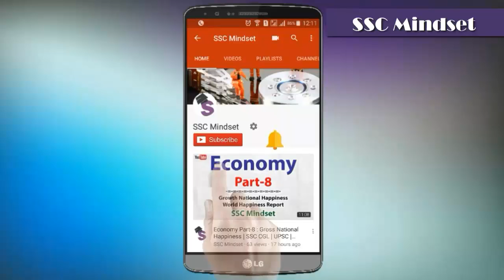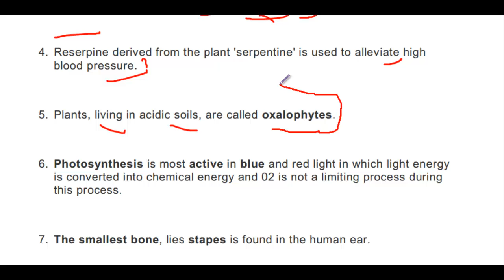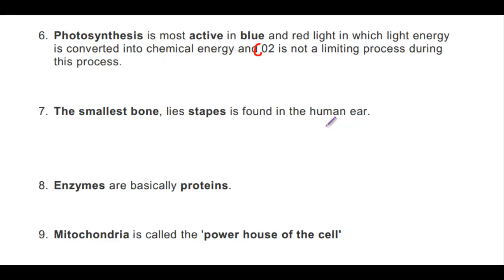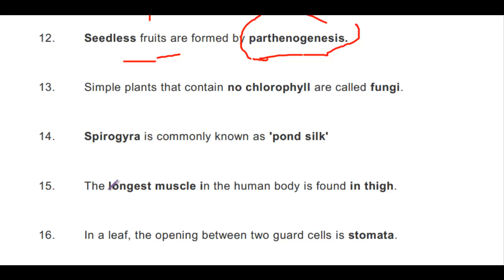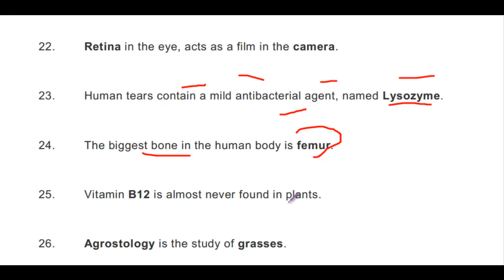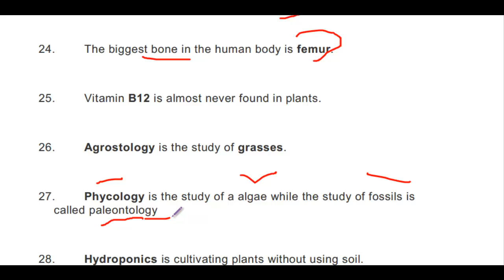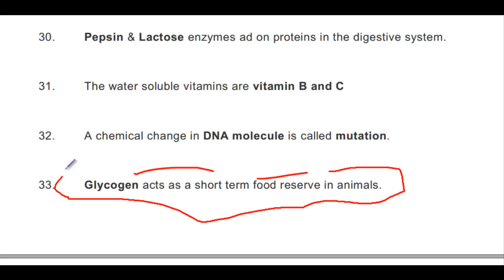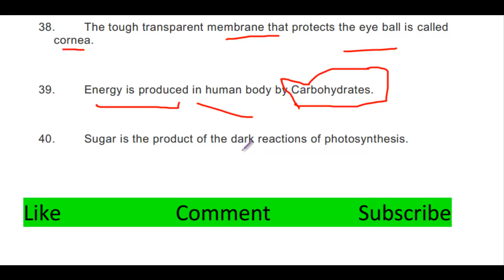Biology Selected Questions from Previous Years: Part-2 | SSC CGL exam Preparation